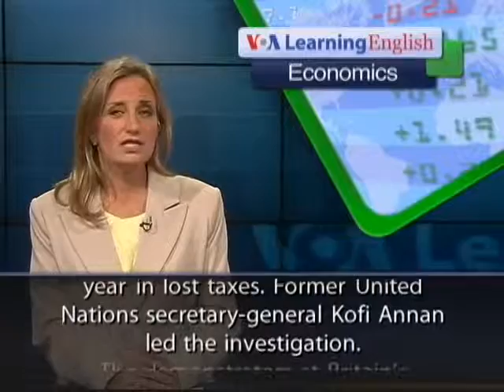Tax Lien San Jacinto County TX